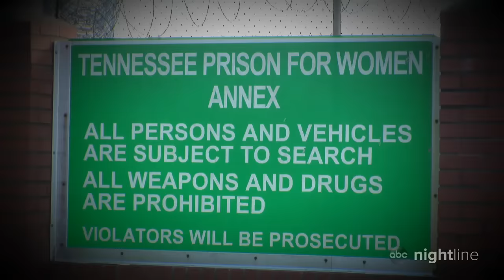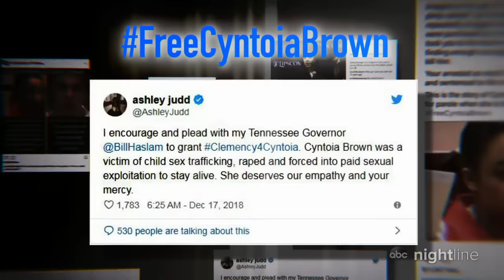Cyntoia Brown: From convicted murderer to victims' advocate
Filmmaker Daniel Birman has been documenting Brown's journey from when she was first arrested at 16 for murdering a real estate agent she claimed solicited her for sex.